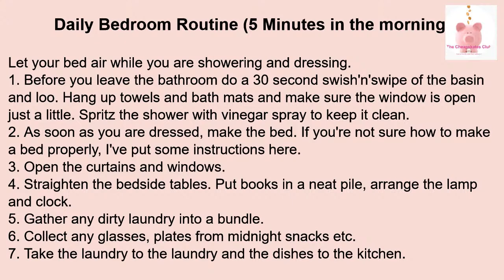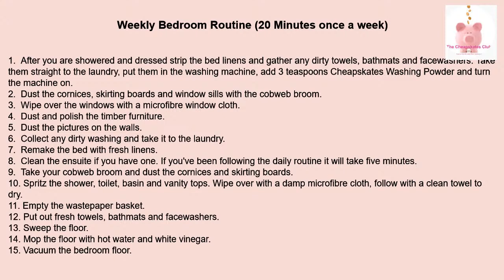Home Beautiful The Cheapskates Way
It's easy to keep your home sparking and comfortable, on a budget, without having to spend hours every day doing housework with my simple and easy routine.